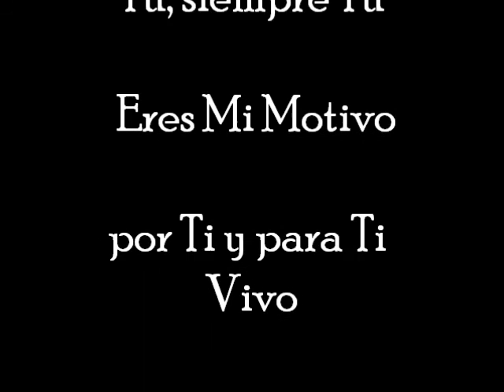Kennan Rebier Mi Realidad, Todos Especiales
Celebro cada uno de tus dias en mi vida, porque todos son especiales